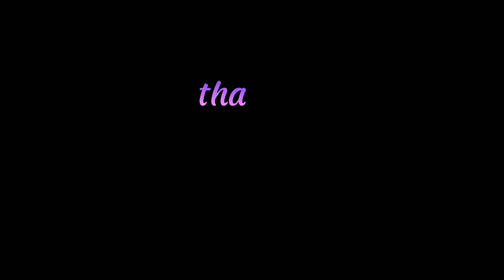I love to watch fish#mini